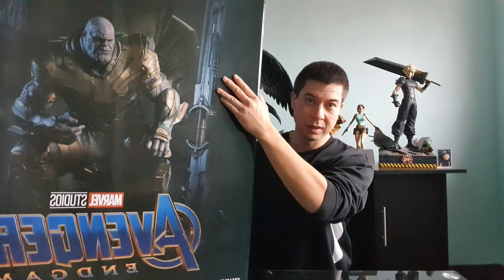Unboxing [FR] Statue 1/4, Thanos EndGame par Queen Studios, Full Resin, Marvel Avenger MCU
hello les amis voila la review de ma statue de thanos par Queen Studios. vraiment une grande réussite et en plus full resine. Pas du tout de pvc et de la resine pleine. ça change de certain Studios. la on est vraiment sur du haut de gamme et sur une très bonne qualité de matériaux et de paint.